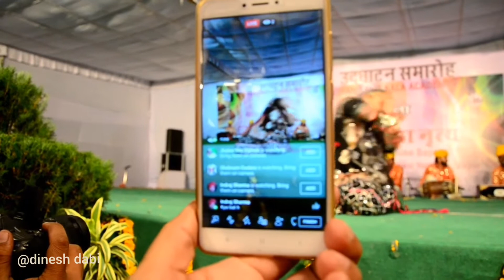padam shree gulabo ka dhamaal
kala mela may gulabo nay kiya beta betiyo k saath dhamaal